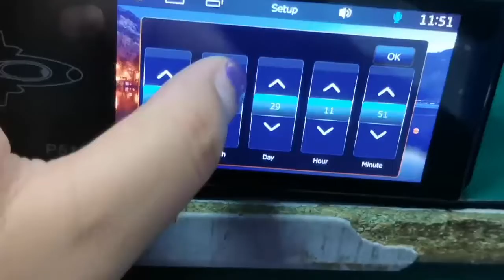4''1 Din Car Radio Full Touch Screen Bluetooth FM Stereo AM RDS MP5 Player 2USB time adjustment VID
If you like it, please go into our ebay store to buy it.

GUANGZHOU XIONGBAO TECHNOLOGY LTD is 12 years manufacturer professional in car radio player located in Shenzhen, China. We have sale office in Guangzhou China and California USA, We have universal 1 din car MP3 player, 2 din car mp5 player, Android car radio, and auto radio for different brands of cars. We created PolarLander brand car radio in 2015 and praised by customers. Our factory has 20 engineers and 300 workers. Furthermore, all our products are manufactured with advanced equipment and strict QC procedures to ensure high quality. We guarantee stability and timely supply, credible quality and sincere service, offer competitive price and good quality with 1 year warranty. Our products are sold well in overseas markets. Drop shipping and OEM orders are accepted. We have the overseas warehouses in United States, Germany, Russia, United Kingdom, Poland, France, Spain, Czech Republic, Canada and Australia, fast local shipping and no worries of customs clearance. Besides, we have after-sales repairing center in Germany and USA, can provide a one-stop service for all EU countries and United States. To be a gold supplier, there are 80 professional and excellent sales.Our aim is to provide excellent services and create value for our customers.4''1 Din Car Radio Full Touch Screen Bluetooth FM Stereo AM RDS MP5 Player 2USB

 Autoradio1 din Car Radio 4.1" Inch Touch Screen Car Stereo Multimedia MP5 Player Bluetooth RDS Dual USB Support
Item specifics
·                 Special Features:Radio Tuner

·                                Material Type:Metal+Plastics car stereo

·                 Out Power:4*50W

·                                Item Size:188*58*85mm

·                                Model Name:1 din radio

·                                Resolution:800*480 Radio Car

·                                Radio Response Bandwidth:87.5M-108Mhz

·                                OSD Language:English

·                                Display Size:4"

·                                Voltage:12V

·                                Item Weight:0.68kg

·                                Placement:In-Dash
Product Description

Features:

1.Seven color backlight: Support seven color backlight, you can choose seven color as a backlight
2.Bluetooth can work with most devices, connect the phone to keep your hands free when a call is coming, besides, you even save a sum of money to buy a business earphone
3.Rear view function: Support rear view camera input, you can see the video on MP5 Screen though the rear view camera, when backing your car
4.Remote control: Support remote control, you can control the unit by remote control, start/stop/next/last the music or movie, radio, turn on/off the unit
5.Power-off memory function, the sound state of music or music during memory power-off
6.USB function: Support large memory USB(U disk), you can download the music or movies, which your favour, play on this unit
7.FM AM RDS function: FM radio with high-quality stereo, which can search channels in full-automatic ways, semiautomatic way and acurate adjustment way
8.Steering wheel control: Quickly switch functions which you want with your car's steering wheel
9.Support USB Phone charging: Don't worry about your phone running out of power again
10.U disk/AUX playback: Support U disk to play, you only need to insert the U disk into the machine's interface for music playback support for external pull AUX (plug) input audio
11.High-quality digital stereo FM radio, automatic channel search mode, semi-automatic and accurate adjustment method. listen to music, news and traffic information, anywhere and enjoy yourself
12.Clock function and Mute function,Thermometer display,A variety of EQ sound effects scene selection
13.Rear Microphone Input,Subwoofer Output

specifics
System:WINCE
CPU Chip:i7
Power amplifier chip:7388
Voltage: DC 12V
Screen:4.1"Capacitive touch screen
Screen resolution:800*480
Mirror link:Not support
GPS:Not support
WIFI:Not support
MOSFET Amplifier:50Watts x 4 max power output
Radio Band:FM
TF card:Support
RDS: support
OBD: Not support
USB version:2.0
Car logo change:Not support
Speaker impedance ：4 ohms
ISO Power Socket
TWO USB PORT(one play music, one support for phone fast charge)
FM tuning range: 87.5~108.0MHz(EU)，87.5~107.9MHz(USA)，65.0~74.0MHz(RU)，76.0~90.0MHz(JP)
AM tuning range:522~1620KHz(EU)，530~1620KHz(USA)，522~1620KHz(RU)，522~1629KHz(JP)
Picture format:JPG
Support the Audio playback format of MP3/WMA/WAV/FLAC/APP etc
OSD Language: English, Chinese, Spanish, Portuguese, Russian, Italian, German, French, Polish, Turkish, Czech